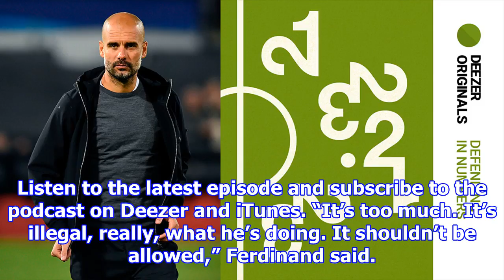[NEWS 24h] “get out of the stadium!” – rio ferdinand raves over kylian mbappe’s “illegal” skill in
“get out of the stadium!” – rio ferdinand raves over kylian mbappe’s “illegal” skill in psg vs bayern
Rio Ferdinand admitted that PSG superstar Kylian Mbappe‘s skill against Bayern Munich in the Champions League was almost criminal. The French forward dazzled in PSG’s 30 win over the Bundesliga giants...
facebook friends 4 ways!